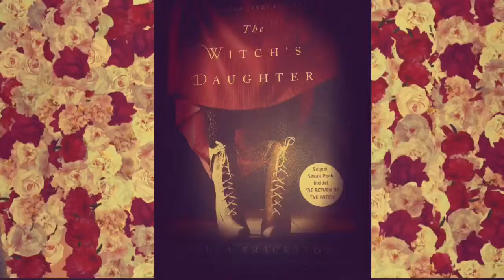The Witch’s Daughter by Paula Brackston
My Book Trailer that took FOUR HOURS to edit, enjoy 😊!